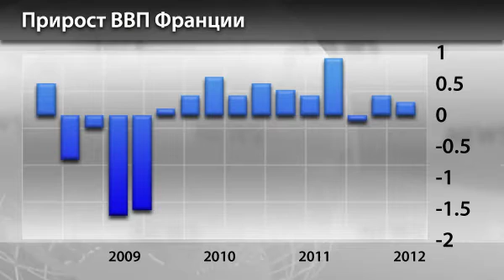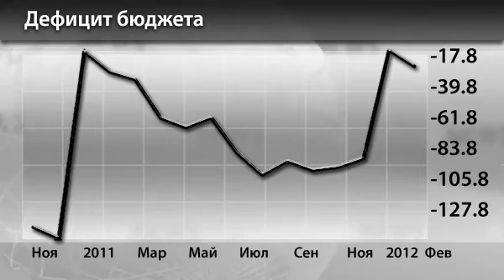Новости InstaForex 11 Апреля